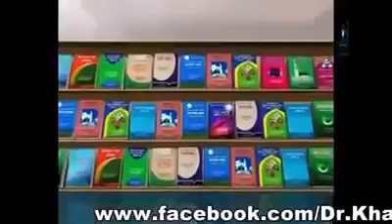যে পাপ ক্ষমা হবে না সেগুলো কি কি